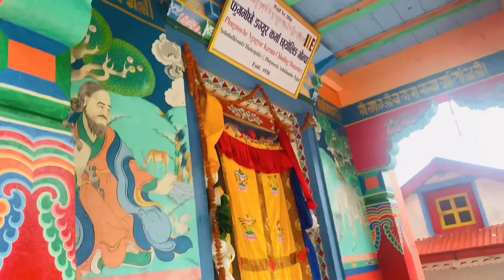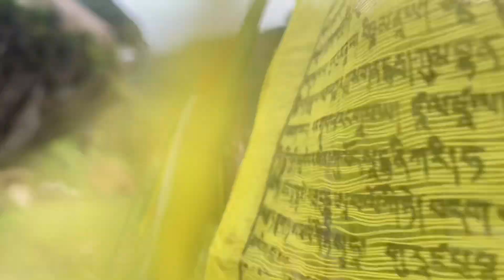ढुंगा माथि बनेको अनौठो गुम्बा ।Phungbuche gumba,Solukhumbu,unexpected Tavel Vlog,Explore Nepal 🇳🇵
Phungbuche gumba one of the ancient monastery of Nepal and located on solukhumbu Nepal near from junbesi